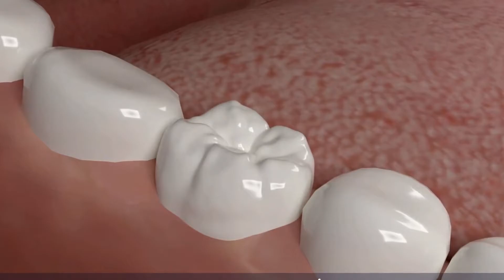Discover the Benefits of Dental Implants - Are They Right for You?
Telegram Dental implants are a modern and effective solution for replacing missing teeth. They are made from high-quality materials and are designed to blend in seamlessly with your natural teeth. With advancements in technology, there are now different types of dental implants available, including traditional implants, mini implants, and All-on-4 implants. These implants not only restore the appearance of your smile, but they also improve chewing and speaking abilities, prevent bone loss, and promote overall oral health. They are a long-lasting and reliable option for anyone looking to regain confidence in their smile and maintain a healthy mouth.